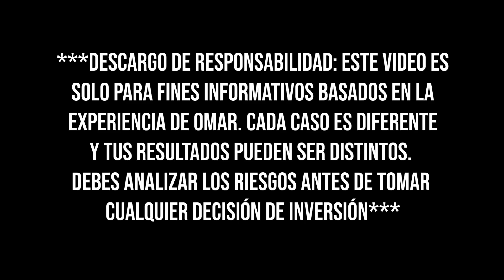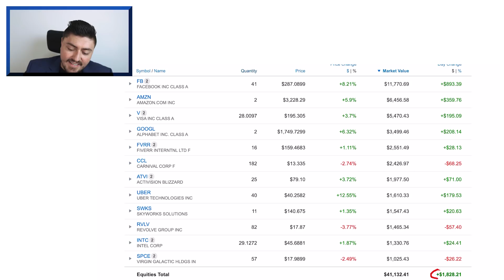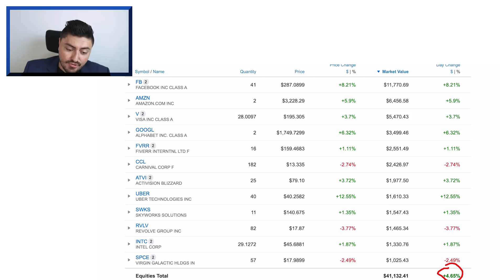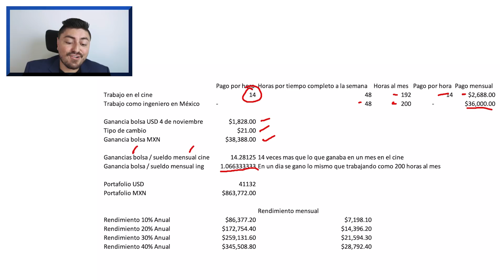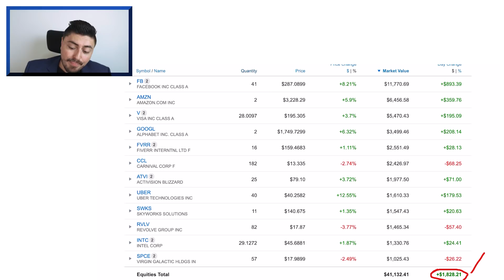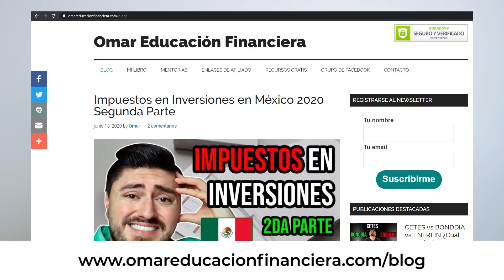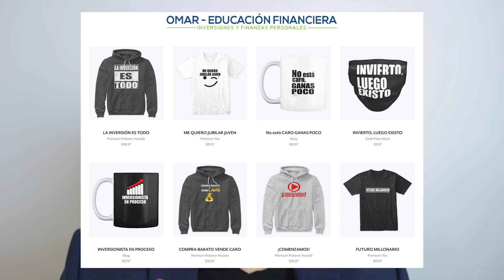Como gané $38,000 SIN HACER NADA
Te voy a compartir la historia de como gané $38,000 sin hacer nada, fue un momento que va a quedar marcado en mi vida y que tiene un mensaje muy poderoso que eventualmente te va a ayudar a lograr resultados similares.

00:00 - Introducción
1:41 – Historia de Omar antes de ser inversionista
4:36 – Subida en la bolsa
6:37 – Comparación de ingresos antes y después
14:13 – Consejos de Omar